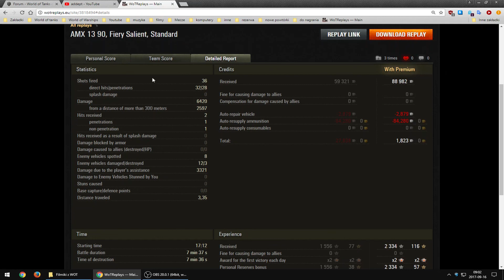Czołg w dobrych rękach: Murazor21 na AMX 13 90 (Łuk Ognia, bitwa standardowa)